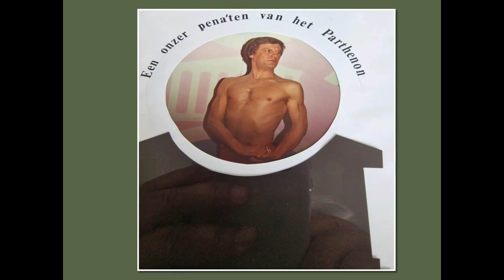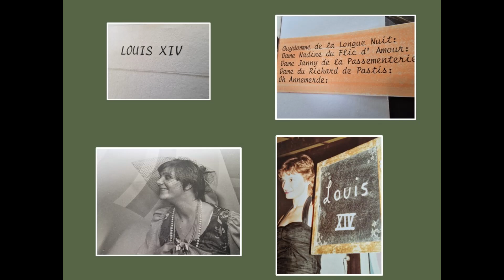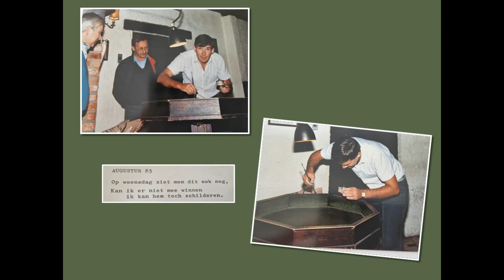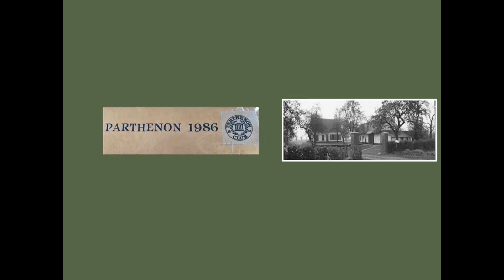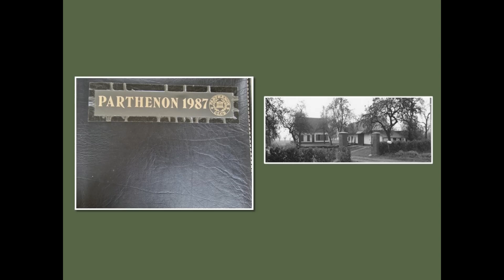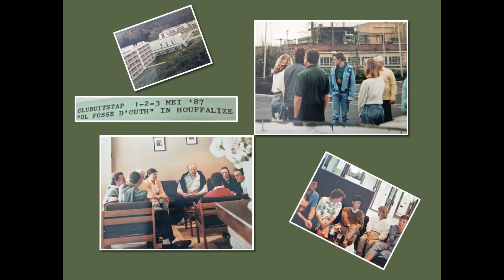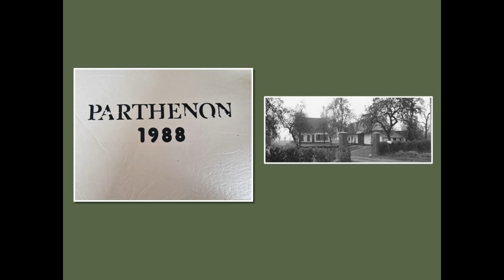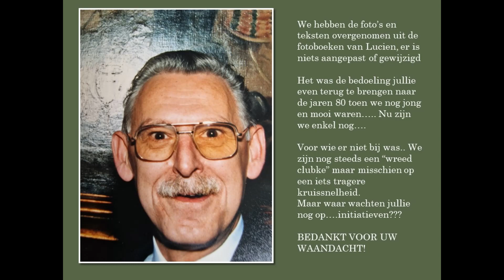Parthenon Back in time the eighties